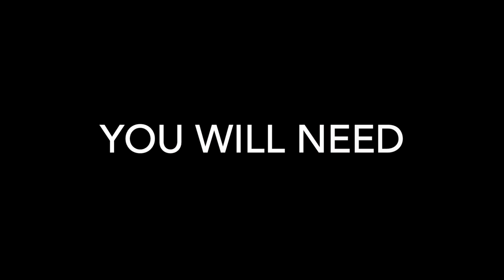How to Play Boccia Using Socks!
Our volunteer Marna McDonald runs us through an alternative way to play Boccia! Boccia is a sport that is fun for all the family and suitable for all ages.

Get those socks at the ready!